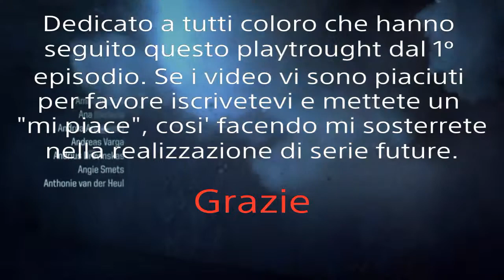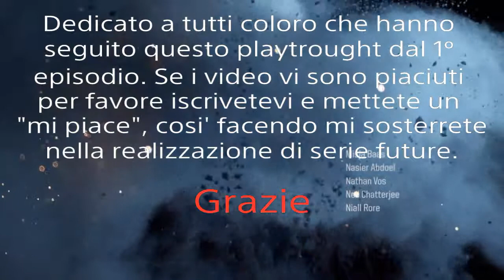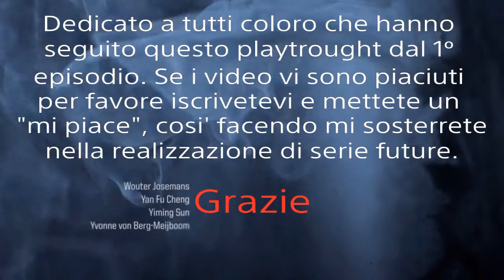Killzone : Shadow Fall Ep 25 Capitolo 10 Il salvatore